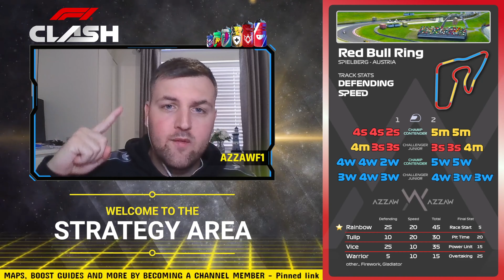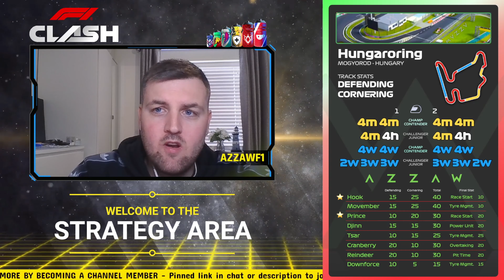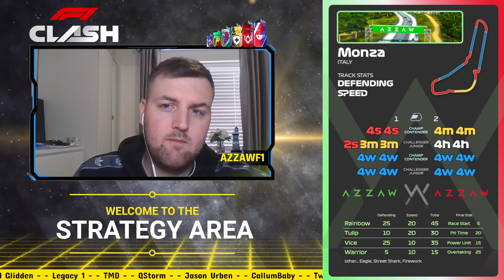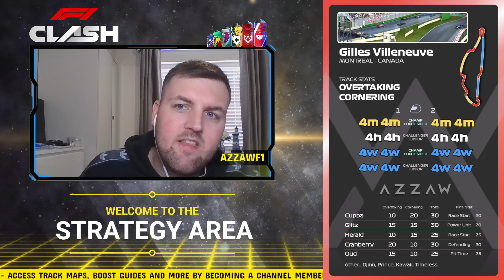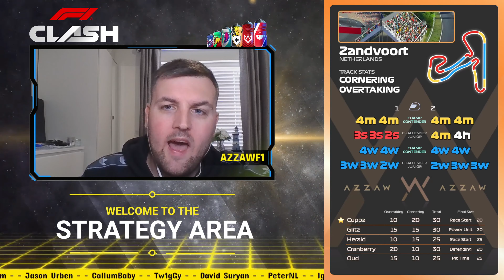#1 Strategy for Opening Round & Final Round | RB Team Series Event | F1 CLASH 24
Another GP is just round the corner, The RB team series event has arrived and this is the startegies that you need, we look through boosts, strategy and cover off each series you enter

Fancy Some Cool AzzaW merch?